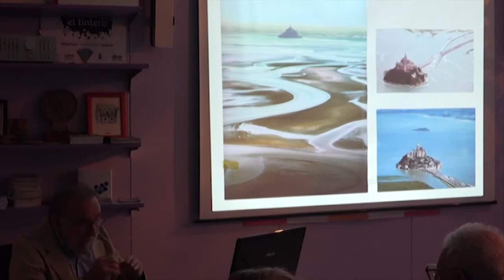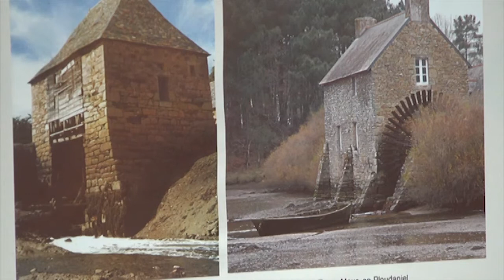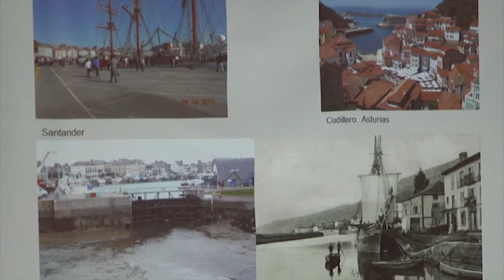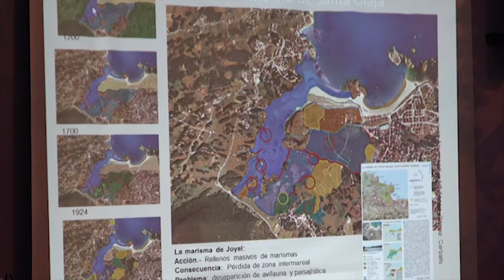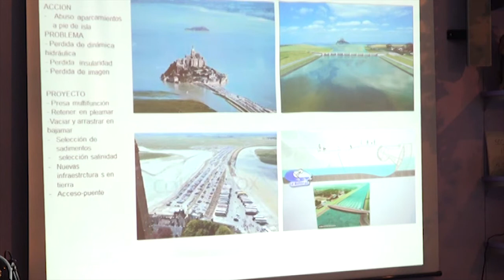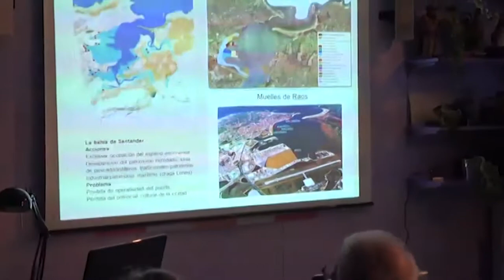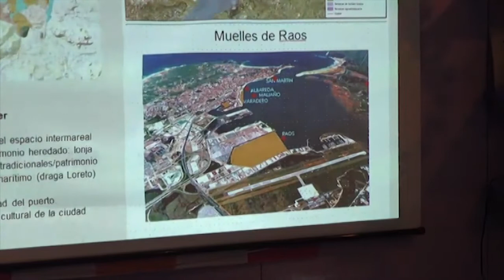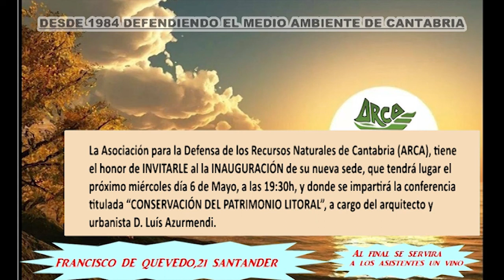(5) Debate: "Conservación del Territorio Litoral"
Debate a cargo del arquitecto y urbanista
Don Luis Azurmendi
sede de la asociación ARCA
06 de Mayo 2015